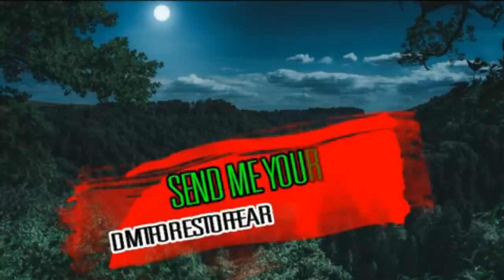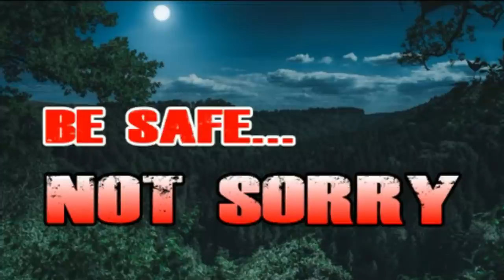The Whinlatter Forest Secrets / The Full Story Audio Improved / By: DMTForestOfFEAR ReListenParty /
Come With Me As We Step In To The Deep..Dark Forest Of Fear...
And Let's Hope..We See Sunrise In The Morning! In this Full Dogman Series set in the Lake District England, a couple must face the wrath of a Savage Dogman Pack and enlist the help of another Ancient Dogman pack in an all out fight for survival!!
Thank You All For Your Amazing Support and Suggestions,there have been some amazing ideas sent over or commented. I hope You Enjoy this Interactive series as much as i have writing it around your suggestions.
Series Written, Edited and produced by: Dead Man Talking
Title:The Whinlatter Forest Secrets-Chapters 1 - 07..
Incredible Scary Music By:Tanner Stokes

other superb music by:Audionautix
Title:Deep Space

Other Incredible music by:Piano Horror